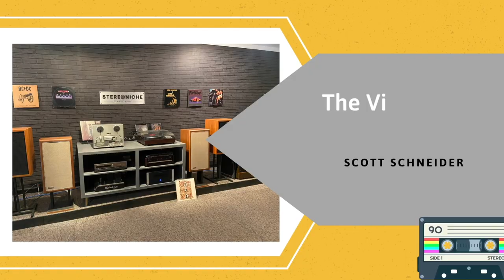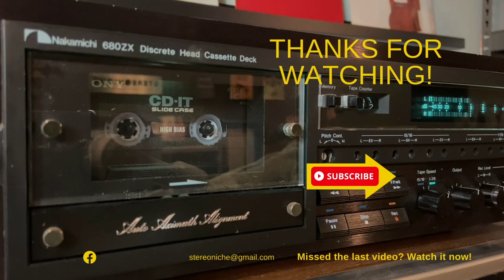Why I collect vintage audio? Answers to several questions about collecting vintage audio.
I received several questions about collecting vintage gear, so I decided to address them with a video.

-Why do I collect vintage stereo gear
-How do I collect (random or seek out specific units)
-Why were stereos prominent in movies and TV
-Many more

Also, correction to movie comment: "Ruthless People" was the movie I was trying to recall.

I am a long time collector of vintage stereo gear like receivers, speakers, amps, turntables, cassette decks from brands like McIntosh, Sansui, Pioneer, Yamaha, Klipsch, JBL, Marantz, Kenwood and many others.